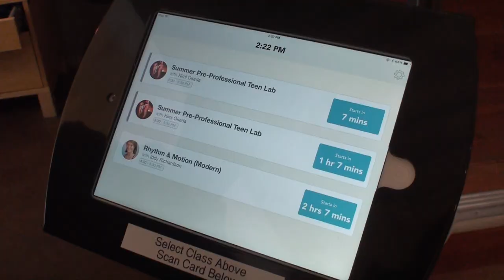iPad tutorial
If you purchased a multi class pass to ODC and Rhythm & Motion, you now have the option to check in to classes quickly on our iPad stations. Watch the video and Andrew will show you how it's done.